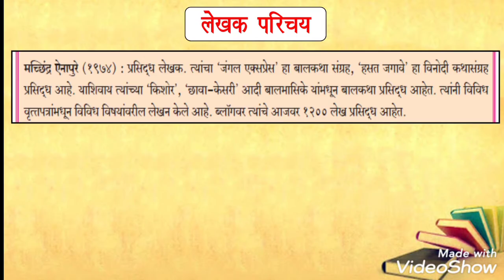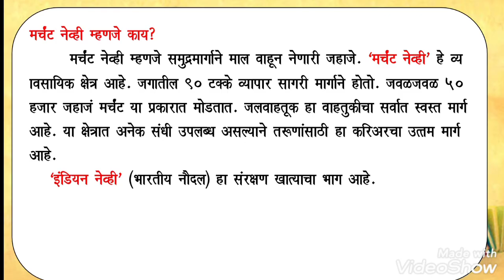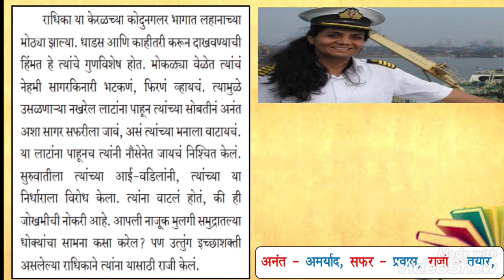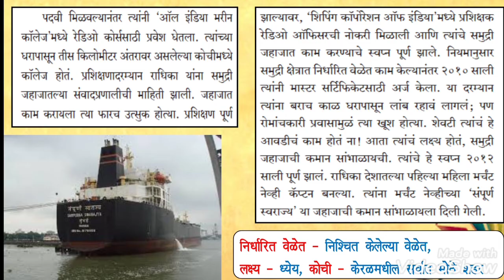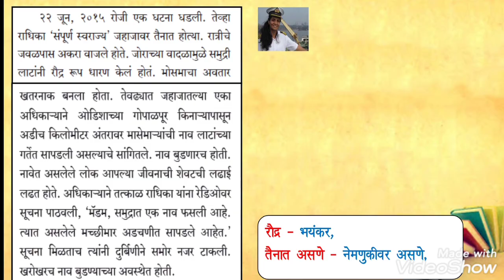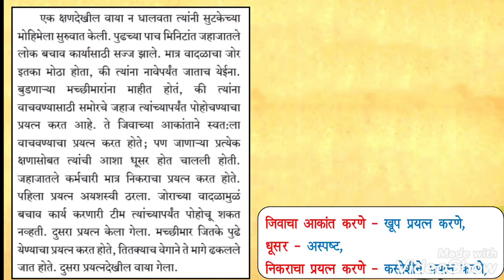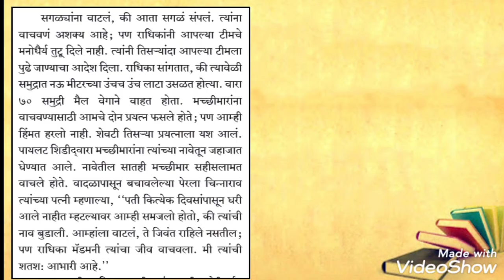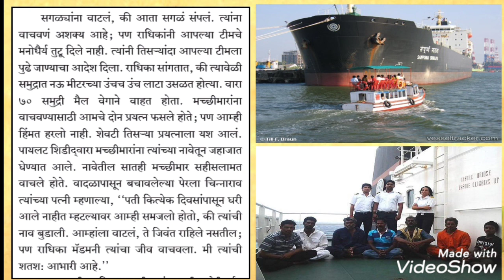std.8th marathi lesson 8 - dhadsi captain : Radhika menon| पाठ क्र. ८ - धाडसी कॅप्टन : राधिका मेनन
*मायमराठीच्या संगे,*
 *शिकू आनंदे*

( *मराठी* - इ. 6 वी, 7 वी,  8 वी , 9 वी, इ. 10 वी, इ. 11 वी, 12 वी,